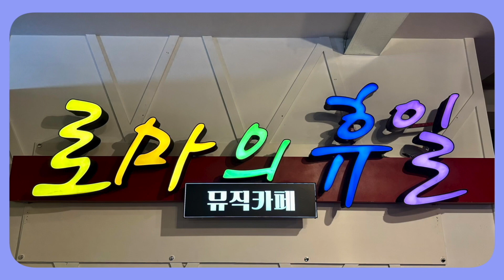팝의여왕 오드리할뻔 - 목요일밤에 - 설운도 가요제 대상 데뷔곡 - 스몰콘서트